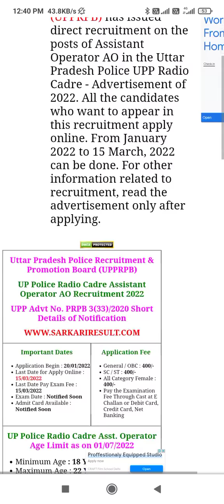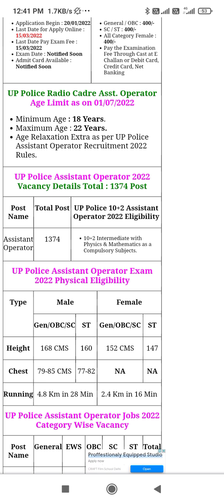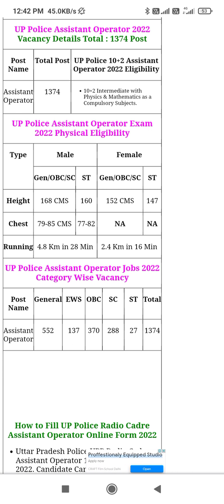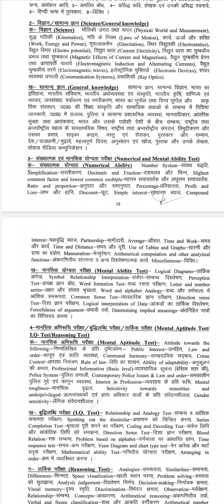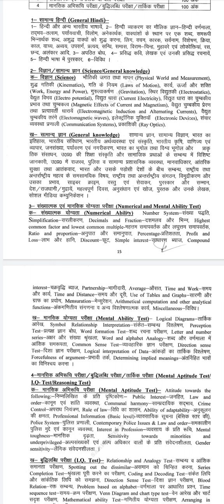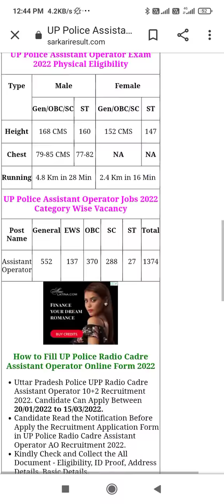UP Police PRPB Assistant Operator Online Form 2022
Last Date for Apply Online : 15/03/2022

Last Date Pay Exam Fee : 15/03/2022

Exam Date : Notified Soon